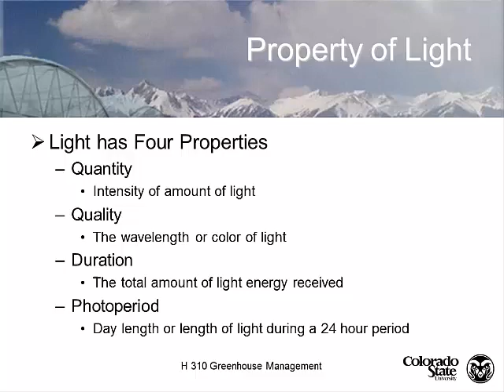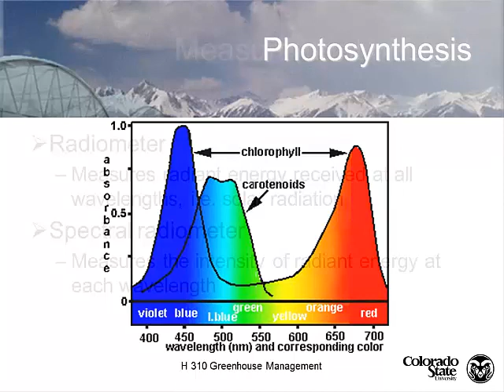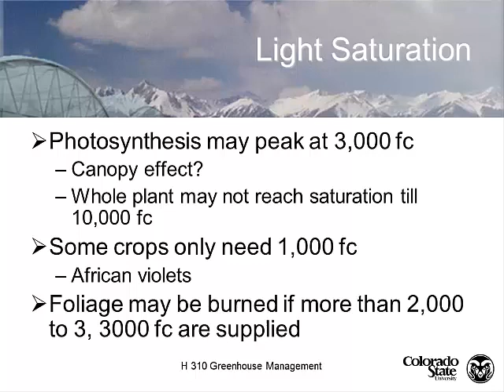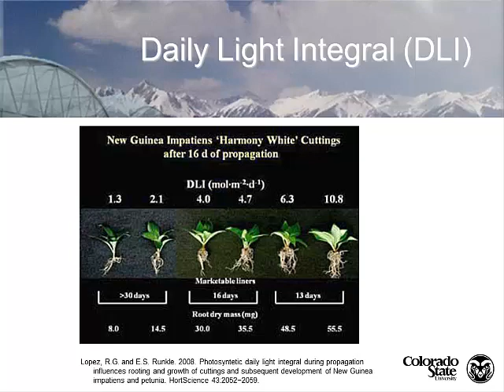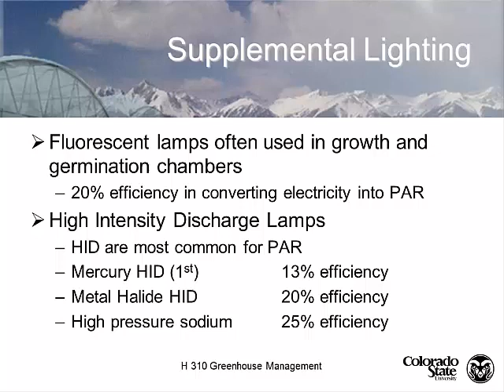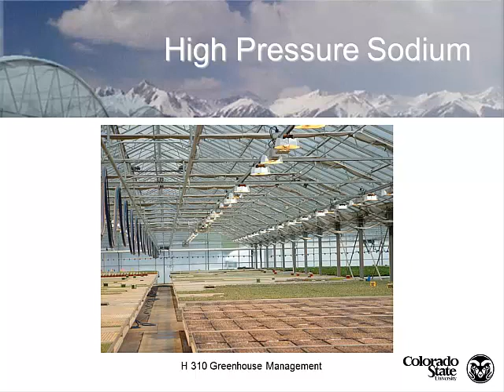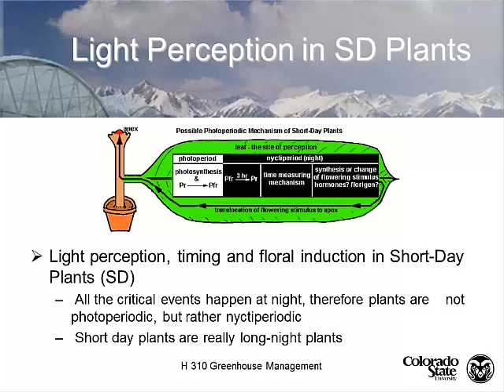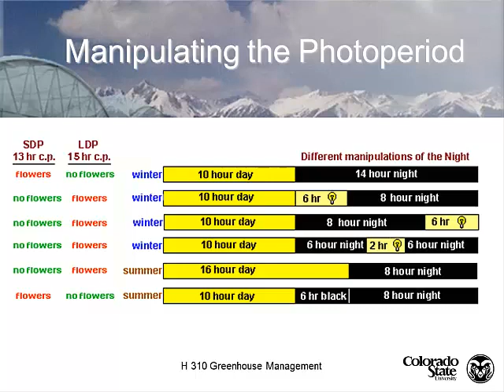Lecture 20 2013 Greenhouse Light